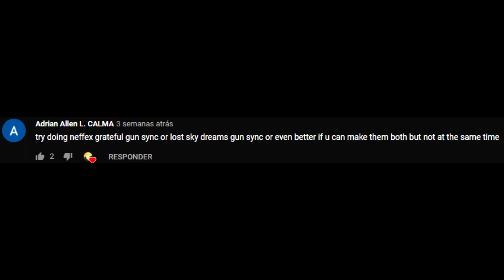Gun sync - Grateful (Neffex)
another gun sync this time requested by
Adrian Allen L. CALMA

i didn't forget about the requests i just need some time to do them hahahah